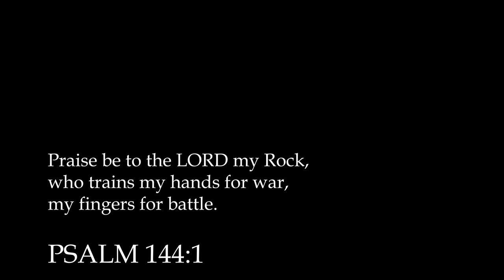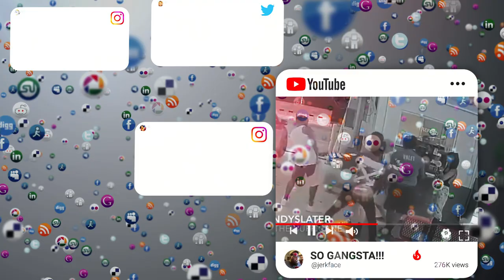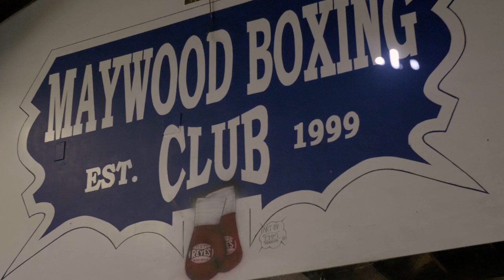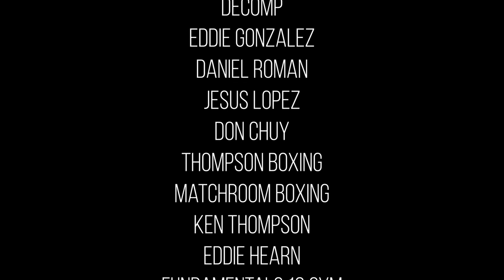Under the Hand Wraps: Daniel Roman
Sometimes its the quiet ones that do the most damage.

Danger wrapped in a blanket of humility, unified super bantamweight champion Daniel Roman talks his frustration with not being treated like an elite level fighter due to his humble demeanor.